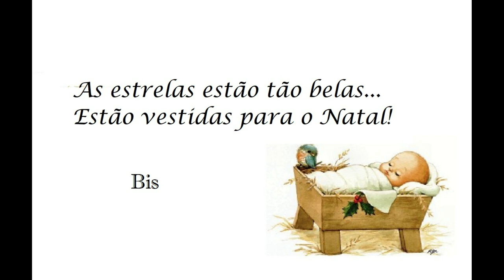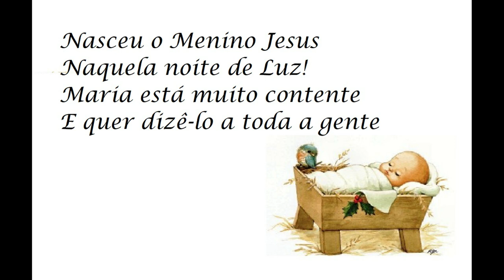Para o Menino Jesus - Canção para Ji e 1.º ciclo - Karaoke Instrumental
Karaoke instrumental da Canção "Para o Menino Jesus", de Pedro Filipe Cunha.

Álbum, Fá Lá Si - Edições Rantanplan 2003.